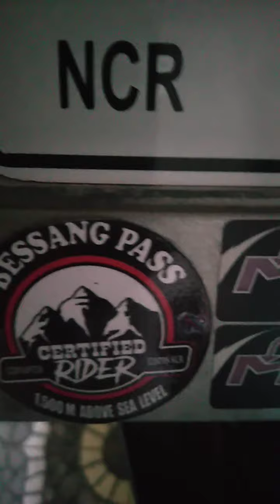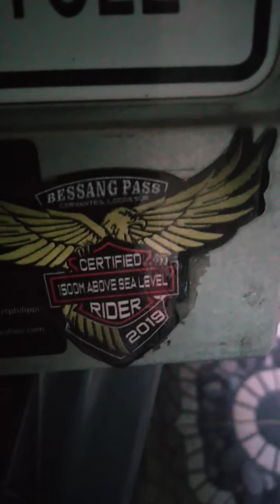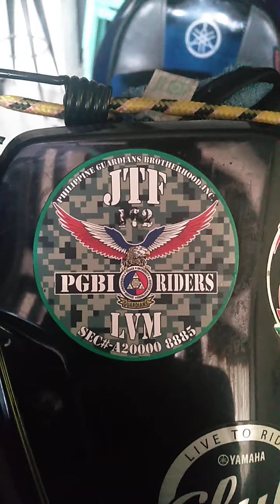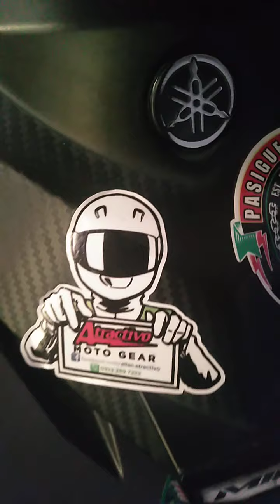Yamaha Aerox maintenance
Checking my Yamaha Aerox while preparing to work at Makati